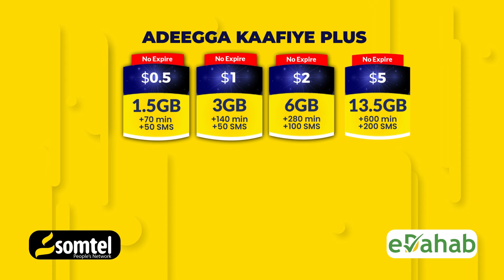Ciidanka Xoogga Dalka iyo kuwa deegaanka oo gacanta ku dhigay xubin ka tirsan AS